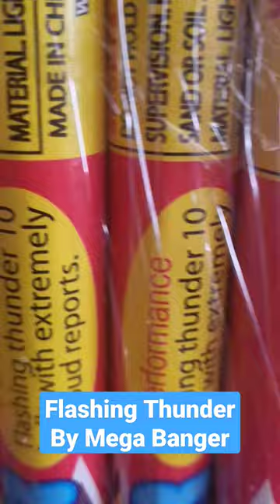Flashing Thunder Candles by Mega Banger